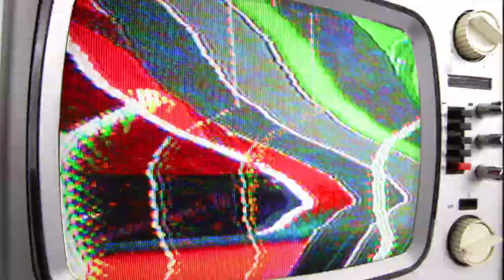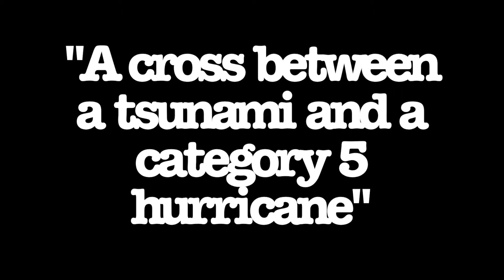How Liquid Paper Spawned The Monkees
In 1951, Bette Nesmith Graham was a single mother and secretary who stumbled upon a brilliant idea. Discover the connection between her invention and the 1960s band The Monkees.